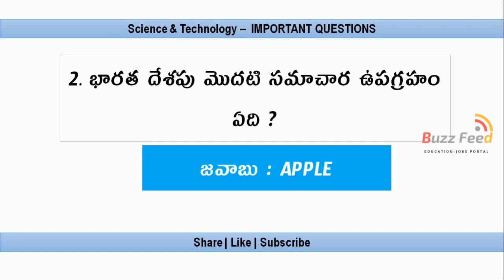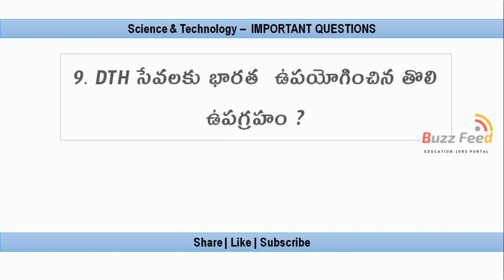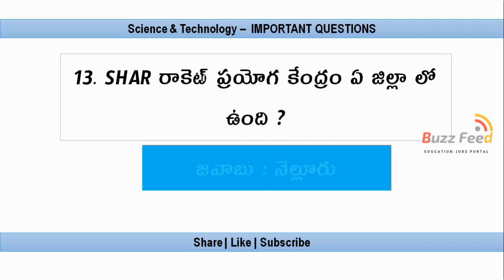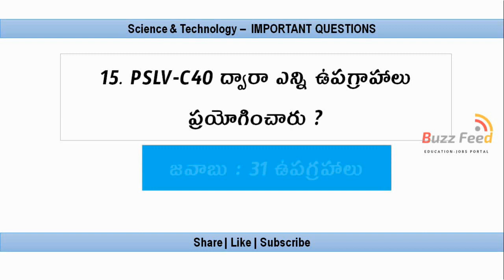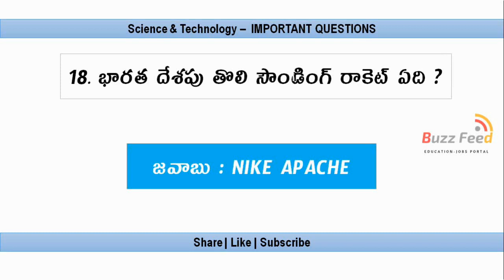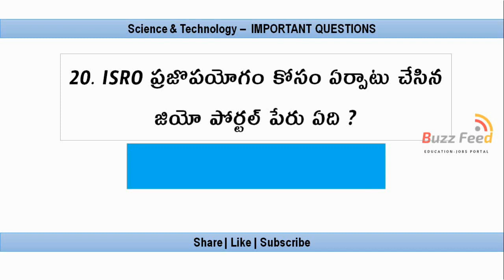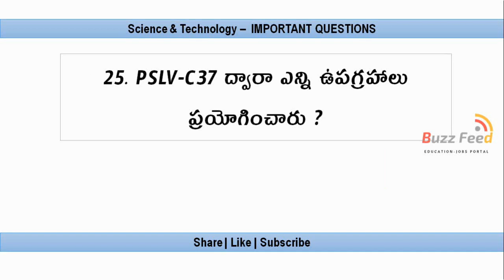Science and technology important bits for grama sachivalayam 2019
👍this is also says about👍

buzz feed, feed buzz,
Science and technology , science & technology , science and technology bits,